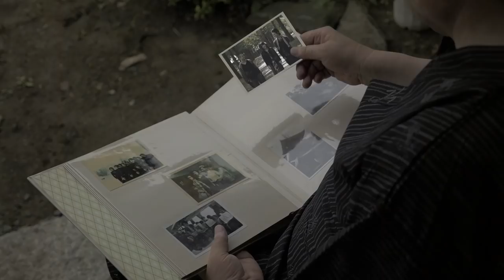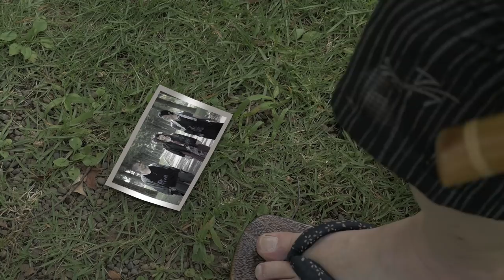【華風月】オリジナル曲『かざぐるま』PV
◆華風月 -Hanafugetsu-◆
ヴォーカル＆ピアノ、尺八、箏という編成の和風ユニット

華風月のオリジナル曲『かざぐるま』
作曲:鈴華ゆう子　作詞:いぶくろ聖志

オリジナル曲『かざぐるま』の入った華風月アルバム「雨が明けたら」はAmazonにてCDご購入頂けます。

【出演】鈴華ゆう子　神永大輔　いぶくろ聖志
今瀬 保男　日西 篤希　石田 瑞姫　石田 大喜
【監督・編集】大内  靖
【撮影】日西 智則　山口 智也
【撮影助手】稲見 裕美　須藤 健人　根本  剛　根本 佳織　石川 翔一朗
【プロデューサー】日西 智則

【協力】
水戸市 みとの魅力発信課
茨城県立歴史館
茨城県水戸土木事務所 偕楽園公園課
いばらきフィルムコミッション